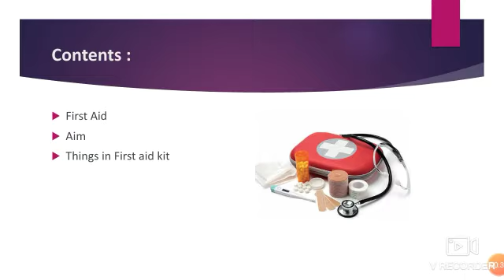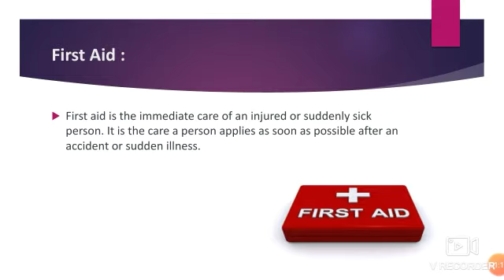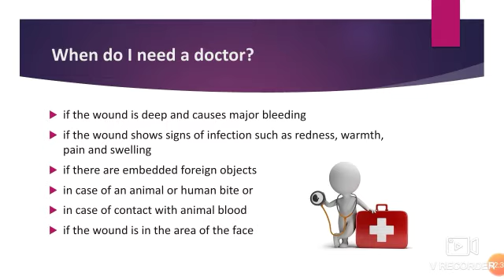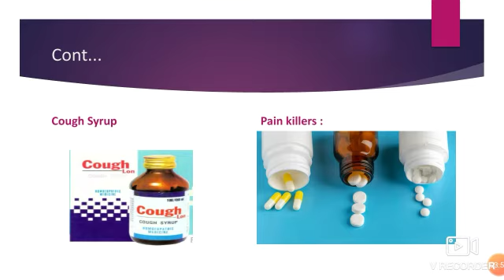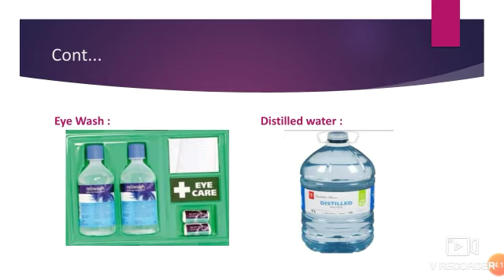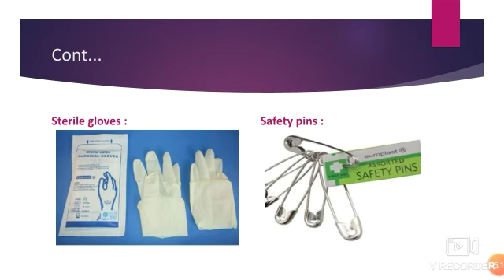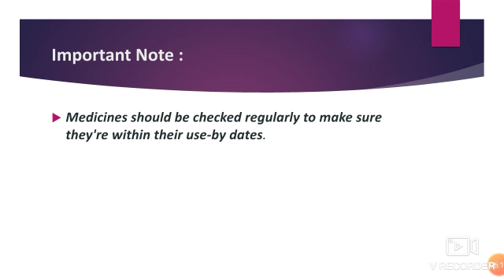First aid for MLS Students by Ms. Aman Thakur, Asstt.Professor at Modern Group of Colleges